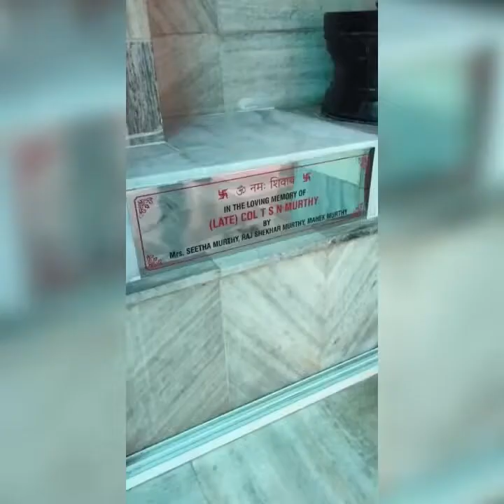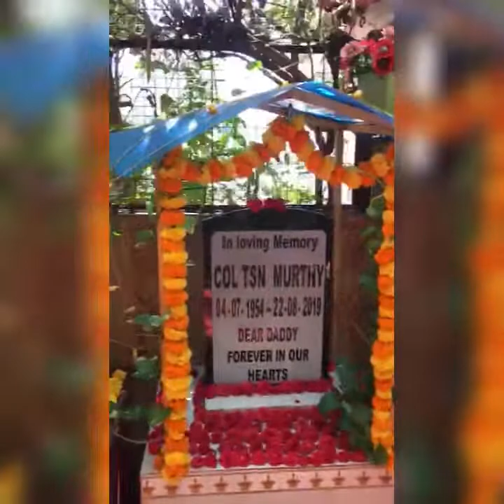I LOVE YOU DADDY UNTILWEMEETAGAIN || Puja || Remembering Daddy || I MISS YOU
A daughters biggest nightmare is loosing her dad.
I have lost mine.
And I am in such pain that no one can feel.
I MISS YOU DADDY .
Daddy you taught me to be strong but sorry ... I can never be strong enough to accept that you are no longer here with me... daddy I so so wish for you to come back.
I know you are with me and I WILL ALWAYS LOVE YOU THE  MOST.
I MISS YOU WITH ALL MY HEART.. Until we meet again.

On 22nd August 2021, we donated/ established Shiv Parvati Pariwar idol and a Bell at Arty Center, Golconda on his remembrance.
Sharing here this special day in my life.
Next time whenever you visit Arty Center Golconda do visit the Krishna Temple inside the Arty Center.

Death changes everything!
They say to give it time, but time changes NOTHING!
Daddy I still miss the sound of your voice, the stories you tell, the ring of your laugh, your smile and your presence that glowed. So yes, time changes nothing because I miss you as much today as I did the day that you left 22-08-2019.
Its my loss, no matter how old I get, it has changed my life forever. You were my protector who kept me safe and secure. You are always in my thoughts.
I LOVE YOU WITH ALL MY HEART , UNTIL WE MEET AGAIN .

I miss you daddy everytime and when I think about you, I got nothing but only tears in my eyes because you were my REAL HERO.
It’s difficult for me to come out of your memories. I don’t know how to get relief from the heartache which I got when you left us.
IF I WOULD GET A WISH, IT WOULD BE YOU ONLY.
You loved me for who I was
and accepted me for who
I was striving to become.
Dads are strong for a reason.
Their strength gives us a sense of protection.
Now that you are in heaven daddy, I know you will continue to protect me.
Thanks for being MY DAD.
I will always love and miss you until we meet again.

@Mmehakk Murthy